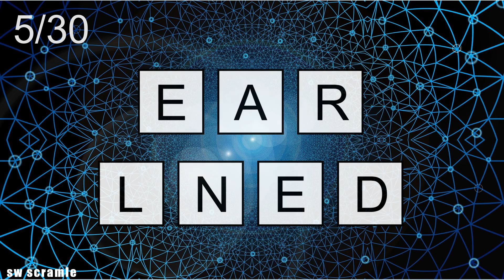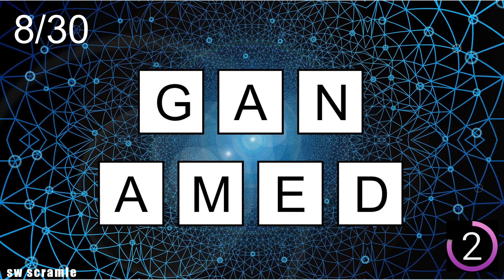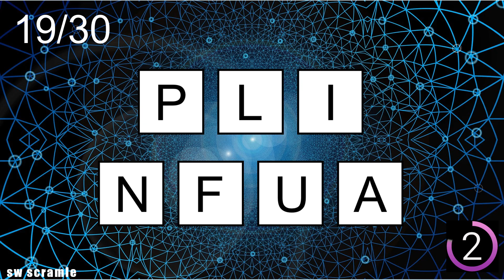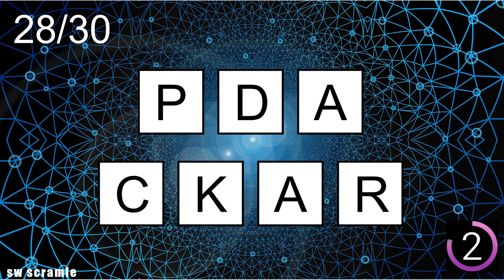Scrambled Words Games | Jumbled Word Game | Guess the Word Game | Word Scramble | SW Scramble